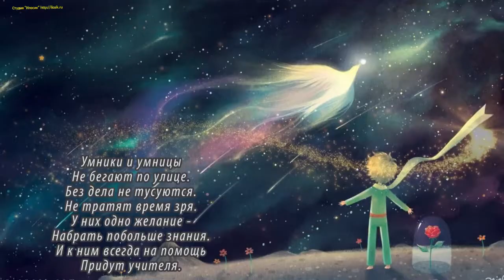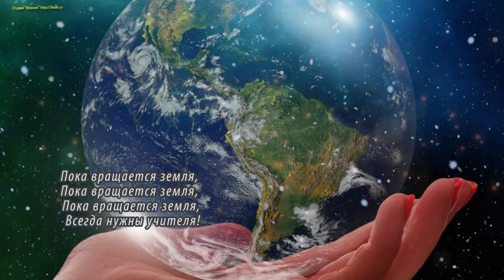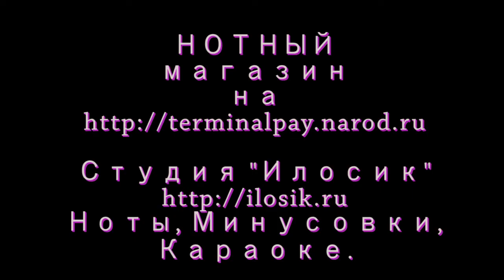Всегда нужны учителя - "Поющие Ангелы" (Вокальная строчка)